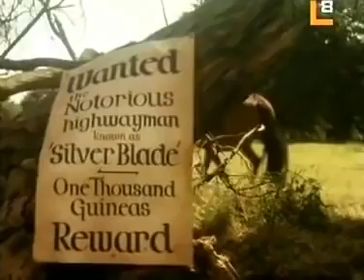110 Amor en el bosque 1989. Películas Románticas Completas en Español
La joven Panthea Vyne se enamora de una apuesto bandolero que la salva de su brutal marido, al que mata en un duelo justo. Más tarde, cuando Carlos II de Inglaterra es restaurado en el trono, ella va a la Corte, pero allí se convierte en enemiga de la ex amante del rey, lo que pondrá su vida en peligro. (FILMAFFINITY)

Dirección: John Hough
Guion: Terence Feely. Novela: Barbara Cartland
Fotografía: Terry Cole
Reparto:
Emma Samms, Oliver Reed, Claire Bloom, Hugh Grant, Michael York, Christopher Cazenove, Lysette Anthony, John Mills, Ian Bannen, Robert Morley, Bernard Miles, Gordon Jackson, Stephan Chase, Julia Verdin
Productora: Gainsborough Pictures, The Grade Company
Género: Aventuras. Romance. Drama | Siglo XVII. Telefilm

Molesto(a) al seleccionar alguna peli que ya vistes?